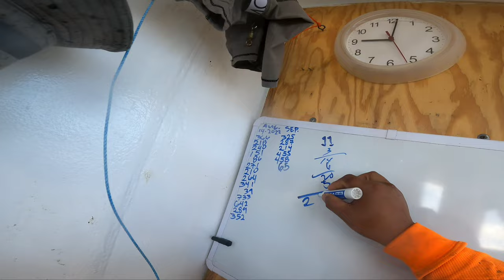SEA TREASURE EARN DOLLARS! ALBACORE TUNA F/V SHIRLY B. JIG BOAT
WE CATCH GOOD QUALITY FRESH ALBACORE TUNA.  BOTH SOUTH AND NORTH PACIFIC OCEAN . PROUD PINOY FISHERMAN, PROUD PESCADORES FISHERMAN!

SHOUT OUT TO ALL MY FELLOW FISHERMAN OUT THERE!

GOBLESS 😇☝️